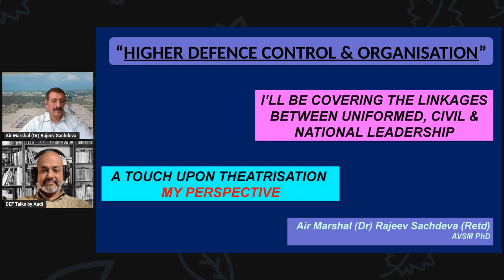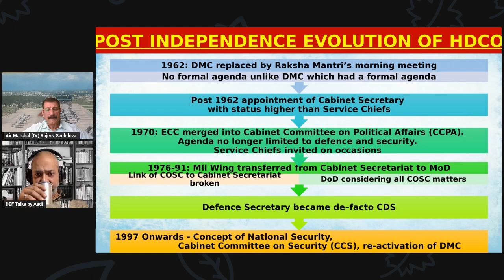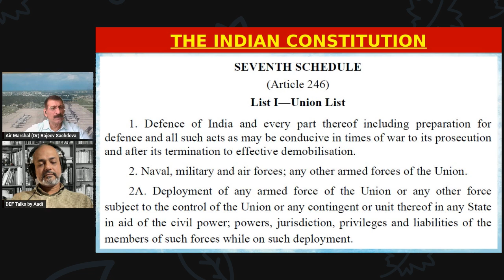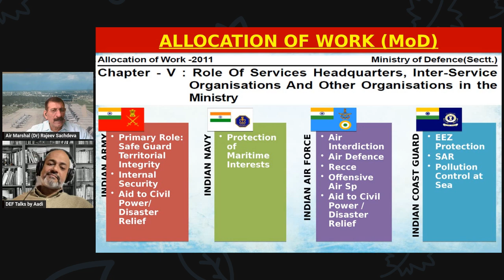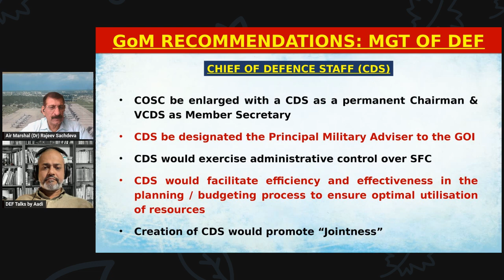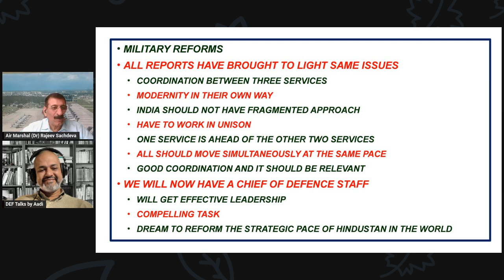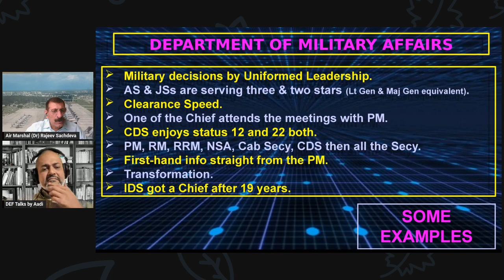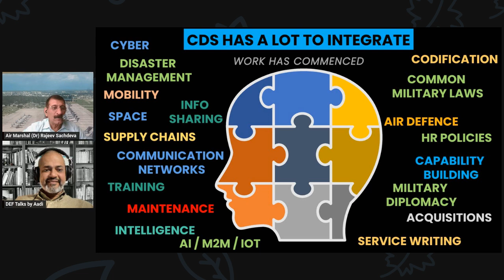Major Changes in Defence Establishment I Indian Defence Future Plans I Air Marshal R Sachdeva I Aadi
Major Changes in Defence Establishment in the last five years. How Indian Defence Future Plans are made?

Copyrights owned.